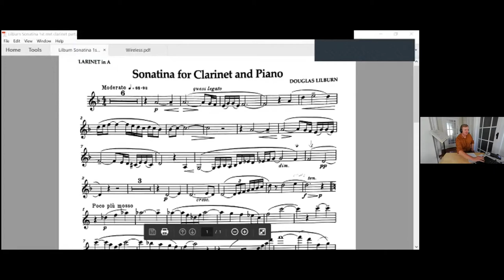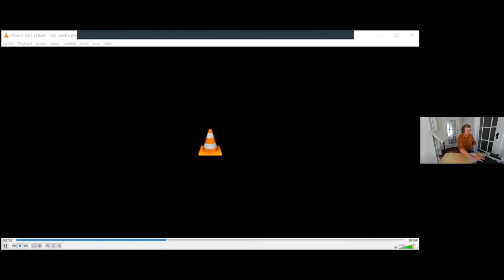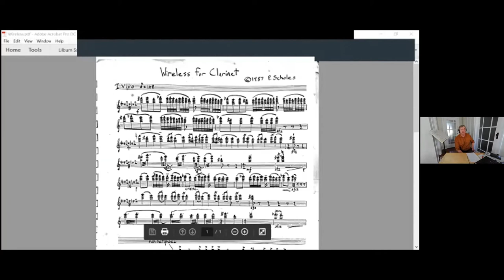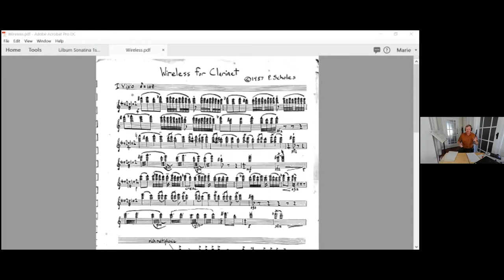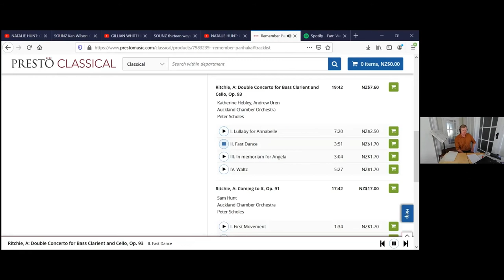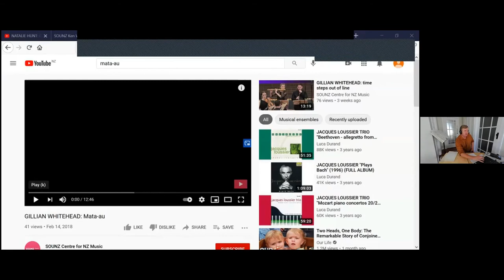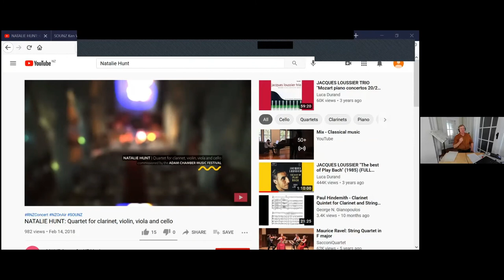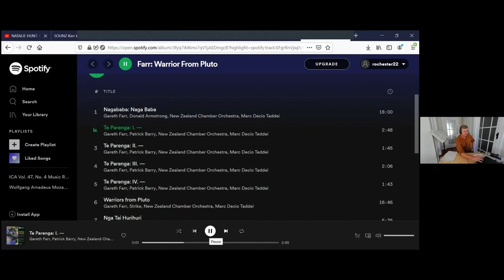ICA Plays On! 2021: The Contemporary Clarinet Repertoire from New Zealand – Donald Nicholls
Premiered on January 31, 2021 at 4 pm EST

Join clarinetist Donald Nicholls as he presents a lecture, "The Contemporary Clarinet Repertoire from New Zealand."